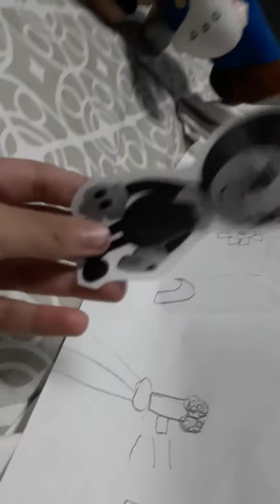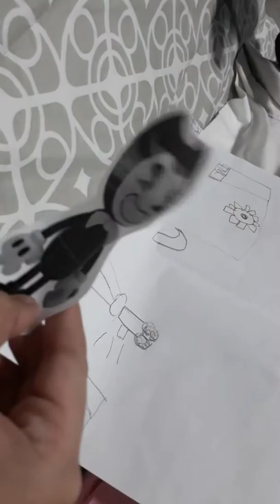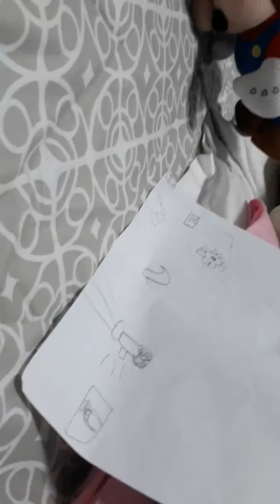HandClap-Bendy And The Ink Machine Song -Winged Pikmin Flix♪♪♪